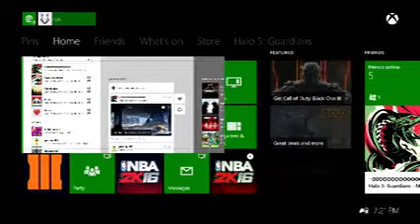Gamer Series 311